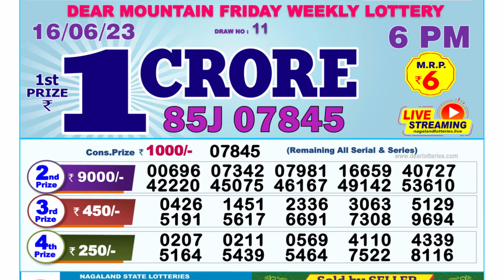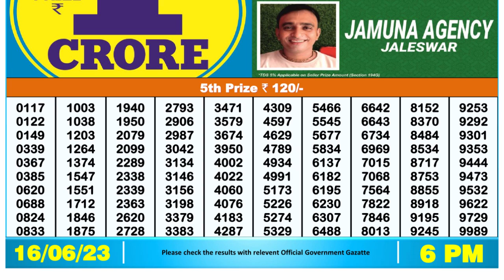🔴Dear Lottery Sambad Live 6pm today 16.06.23 Nagaland State Lottery Result